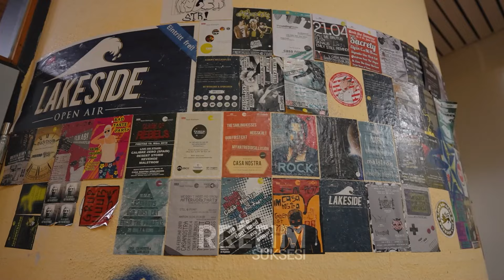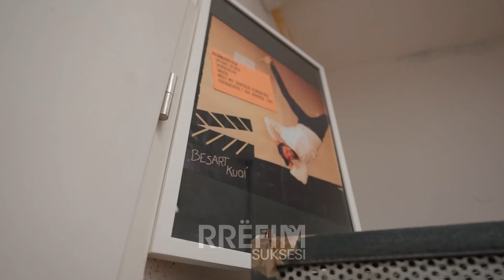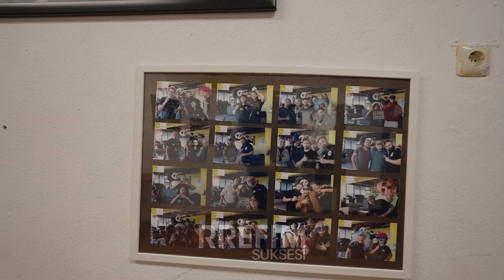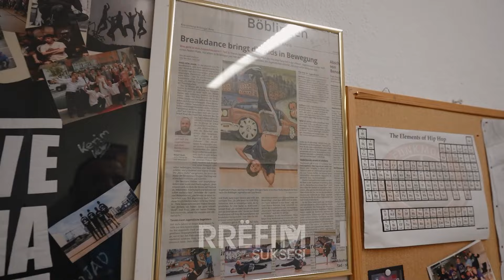Profesioni i rrallë i Junikasit në Gjermani në “Casa Nostra” - “Për disa jam babë, për disa dajë..